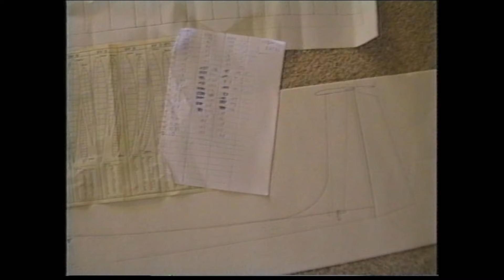Ron's Adventure 1959 - 2021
Chelsea (Ron's daughter) here - this is the video I put together for Dad's funeral. I spent a solid week going through Dad's drone footage, videos, photos, songs etc. to put together this mere peek into Dad's life, and the amazing legacy he has left us.

To make a video that truly encapsulates the incredible man he is would be a 3 hour feature length film... at least. But I did my best to squeeze in as much as I could within 20~ minutes.

The songs included are (in order, excluding video clips of Ron playing guitar):
Flying in a Blue Dream - Joe Satriani
Sausalito Summer Nights - Diesel
When You Come Home - Tommy Emmanuel
Up and Away - Ron Ipenburg
I've Always Thought of You - Tommy Emmanuel
If I Could Fly - Joe Satriani
Music Has a Hold on Me - Ron Ipenburg
Bicycle Race - Queen
Who Dares Wins - Tommy Emmanuel

PLEASE NOTE that songs and videos included belong to their respective rights holders and not to Ron or this channel. I ask that YouTube please respects that these were used without intent for profit, but instead to hold a candle to Ron in his untimely passing.